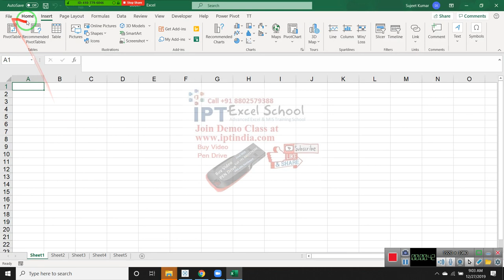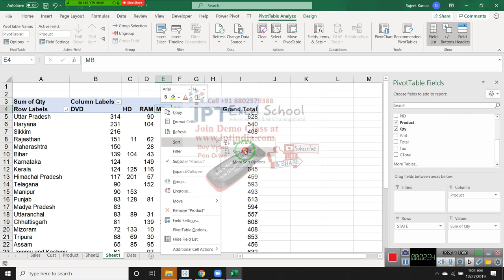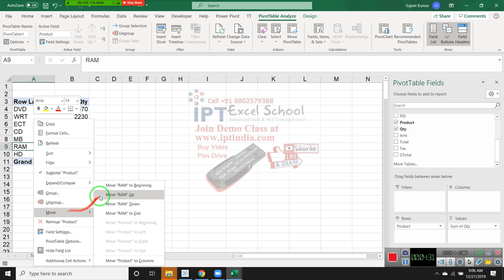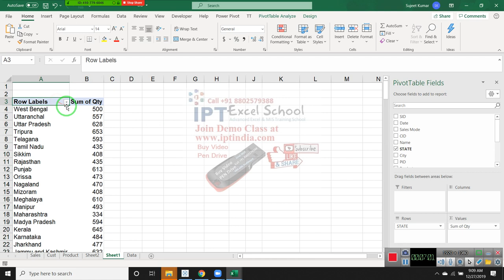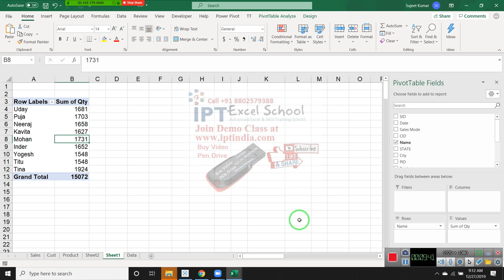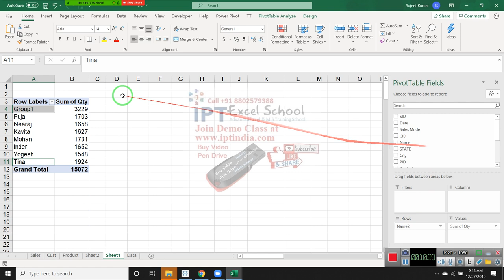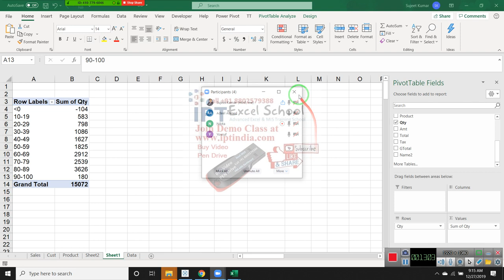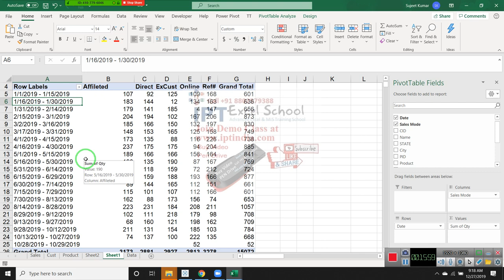Pivot Table Classes in Hindi - part 2